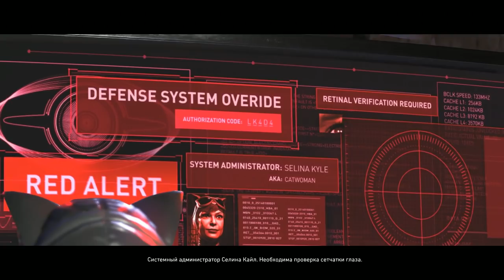Injustice 2#4 МНЕ ЖАЛКО ХАРЛИ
Injustice 2 – современный многопользовательский файтинг, который предлагает отправиться на поля сражения в качестве героев из линейки DC комиксов. На этот раз у вас появится отличная возможность не только насладиться любимыми героями, которые долгое время спасали планету и человечество. Но не стоит забывать и про злодеев, которые аналогичным образом принимают участие в этой битве. Нет, здесь нет разделения на добро и зло, на этот раз пользователи столкнутся с историей различных интересов и будут удивлены в плане общения между героями и их основными целями. А если вы готовы приступать, то предлагаем вам просто скачать игру с нашего сайта и начинать делать первые шаги.

В игре имеется однопользовательский игровой режим, в котором рассказывается история мира и основная цель масштабного конфликта. А есть многопользовательский игровой режим, который является основным и дает возможность просто помериться своими силами между всеми игроками мира. Достаточно просто внимательно изучать своего героя, стараться использовать все его навыки и особенные приемы, и не стоит забывать про небольшую долю тактики. Приятным моментом выступает то, что все приемы и прочая анимация, все выполнено на высоком уровне.

Если вы готовы начинать действовать, то у вас появится возможность получить огромную порцию удовольствия и просто насладиться игровым процессом. Мы вас ни к чему не привязываем, а предлагаем сделать личный выбор. В игре доступно несколько десятков персонажей, которые готовы ринуться в бой. Осталось только дать им такую возможность, и вы можете смело начинать действовать. Не стоит забывать о главном: сражение всегда может резко поменять ход событий, поэтому рекомендуем вам быть максимально внимательными и не делать поспешных выводов. Хорошей вам игры!